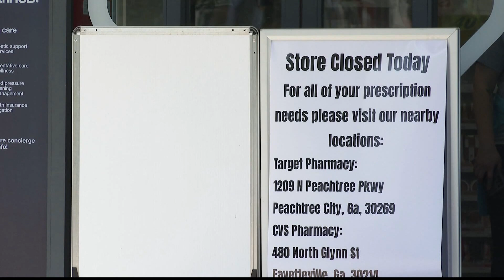Employee killed outside CVS in Peachtree City; Man admits to deadly shooting in 911 call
Peachtree City Police Department have the suspect in custody.